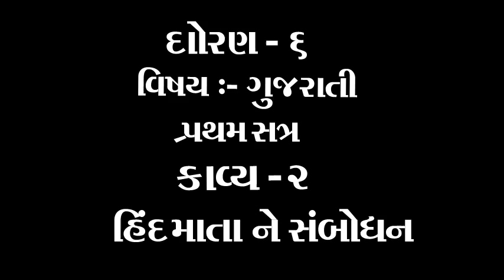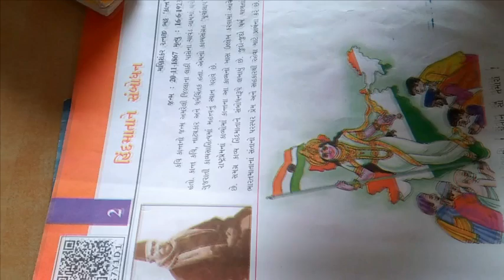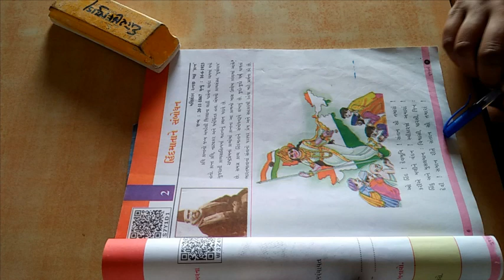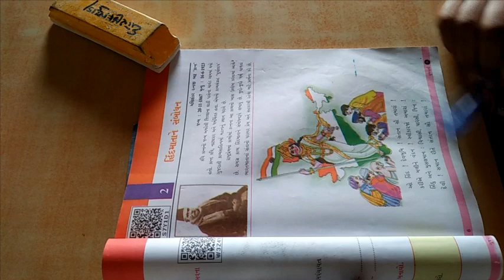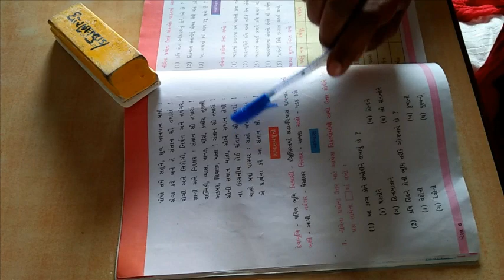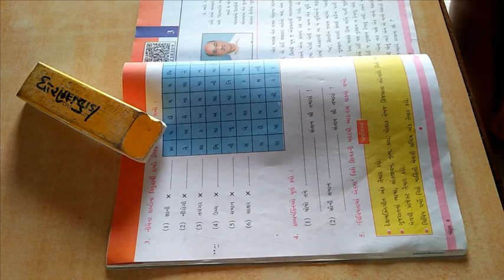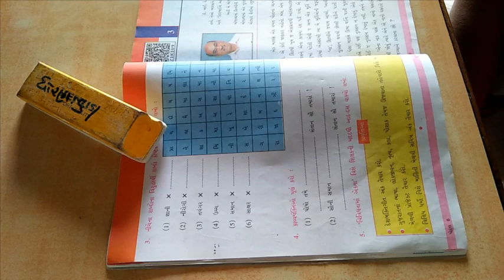ધોરણ ૬ વિષય ગુજરાતી કાવ્ય ૨ હિન્દ માતાને સંબોધન